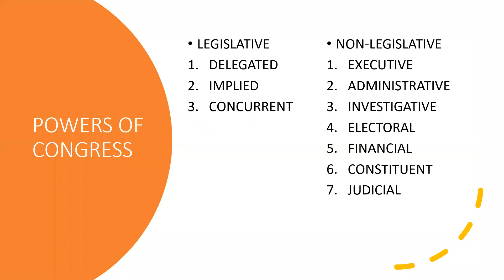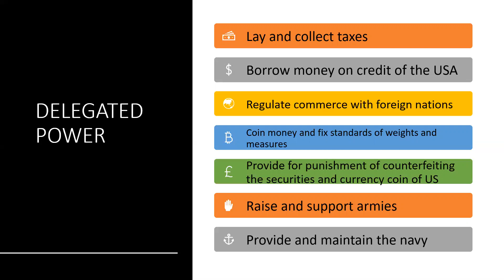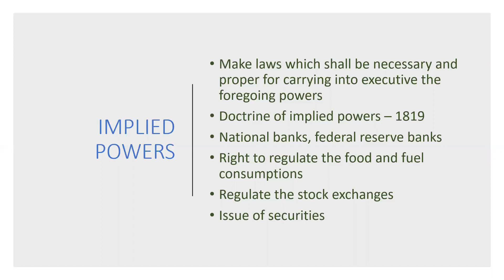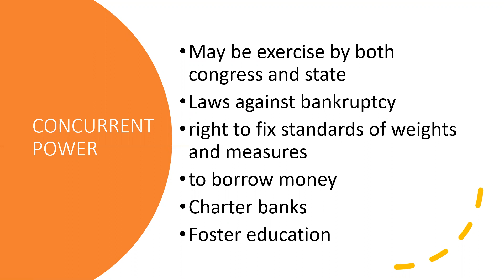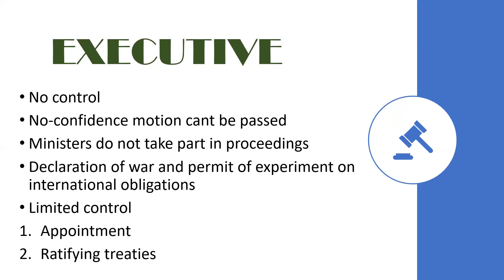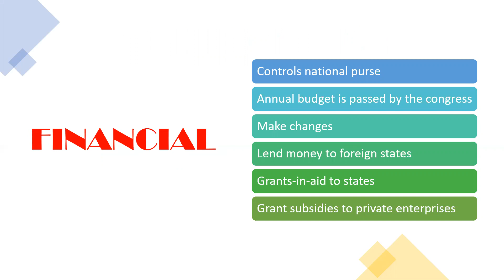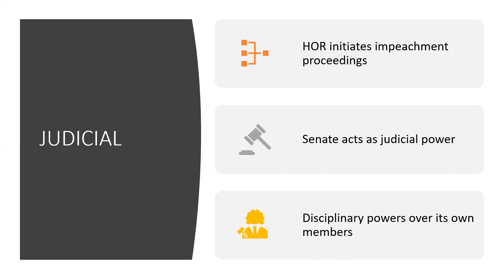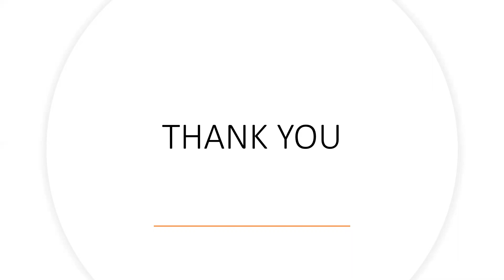Powers of Congress || Constitution of USA || BE LITERATE ACT LITERATE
Our channel works with the motto of BE LITERATE,  ACT LITERATE.
All topics of  STATIC  Gk , POLITY, WORLD CONSTITUTION , HISTORY
ENGLISH, PRONUNCIATION AND VOCABULARY are covered in my videos. We offer daily uploads with latest updates of the context with complete research.
The videos are beneficial for college  and school students and all competitive examination such as CLAT , CAT , BANK PO , SSC , CMAT , AILET , GMAT , HM ETC.
Join our TELEGRAM CHANNEL for -
1. Daily news update
2. Questions related to latest video for checking how much you have learnt.
3. Daily dose of quizzez on various topics to make your preparation strong.
4. Miscellaneous questions to build up a polished person with high knowledge in you
5. Interesting facts about english, gk , polity and other concepts.

Regards,
MUSKAN SEHGAL